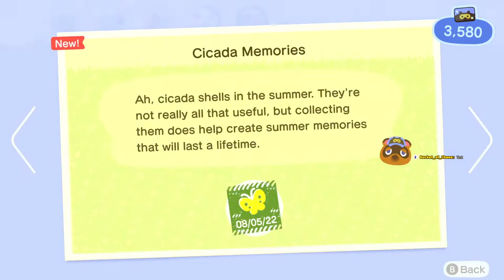Animal Crossing New Horizon No Storage Challenge Stream [3]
Rule 1 can't upgrade pocket size
Rule 2 anything i drop on the ground can't be used and must be sold
Rule 3 cannot use house storage
Rule 4 placing furniture, clothes, etc, can't be moved once placed
Rule 5 can't place items in recycling bin
Rule 6 passing out from scorpion, wasp, etc, will force my to sell all iems in pocket
Rule 7 can change time of day but can't change day
Rule 8 no glitches
Rule 9 sell everything in pockets at end of day

Goals
get a 5 star island
complete museum
fully upgrade your house
complete all vacation homes
complete one of every nook miles achievements